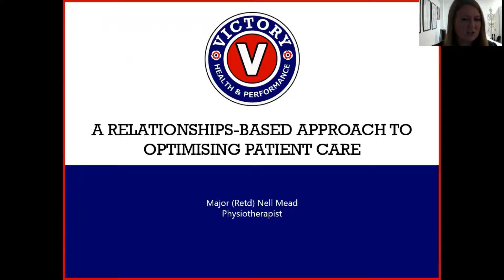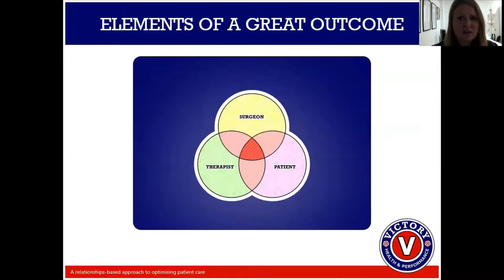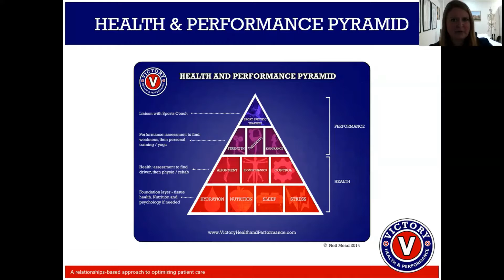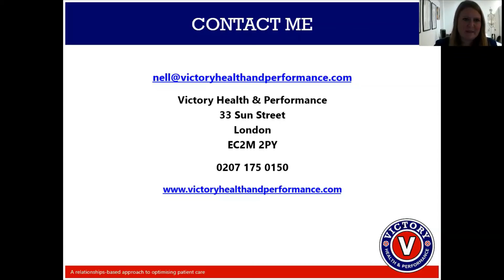A relationships based approach to optimising patient care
According to the British Medical Journal, “patients’ trust in their [healthcare professionals] is absolutely fundamental to an effective clinical encounter”.

There are three main elements of a great surgical outcome: a great surgeon, a great therapist, and a great patient.  And where those three elements overlap, with mutual trust and a shared mission, you find the optimal chance of recovery.

In this video, I talk through how to build and influence the relationship between surgeon and therapist, explains what I look for in a surgeon and how I decide where to refer my patients.